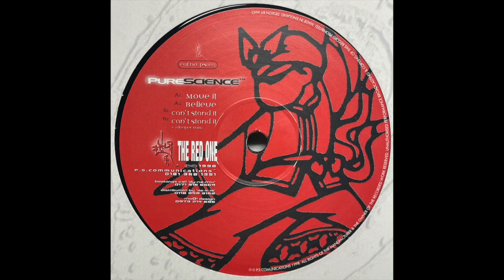Pure Science - Can't Stand It & Can't Stand It (Deeper Mix) [1998]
Pure Science Communications – PS 002
(1998)